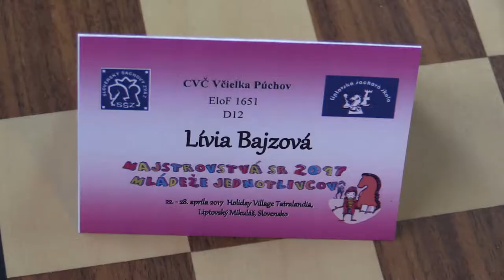♗ D12 2.1. Martina Krahulcová - Lívia Bajzová 1:0